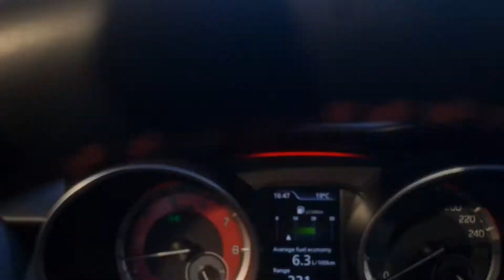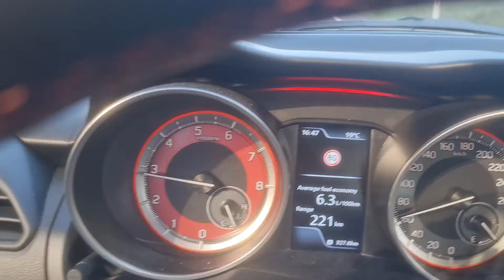SUZUKI SWIFT SPORT HYBRID ZC33S surprises Tesla Model S 85D & you should lose the EGO Founder in car